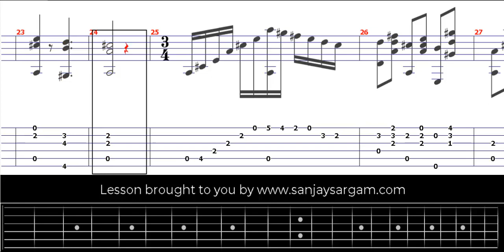La Gauchita-00 - Guitar Tutorial (Fingerstyle)